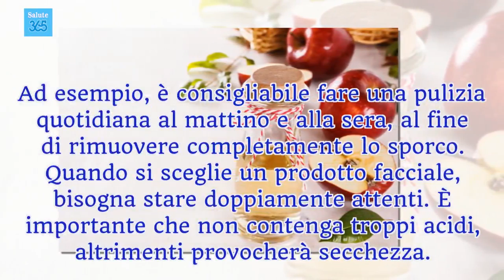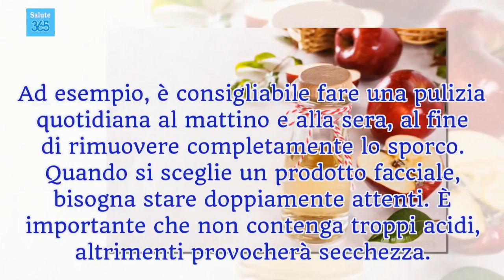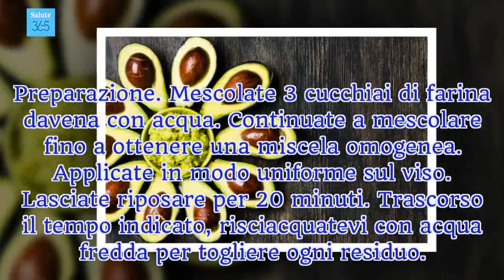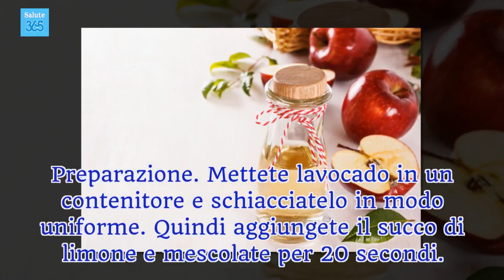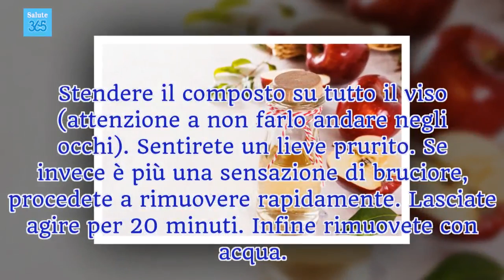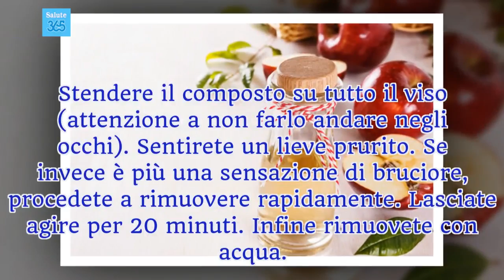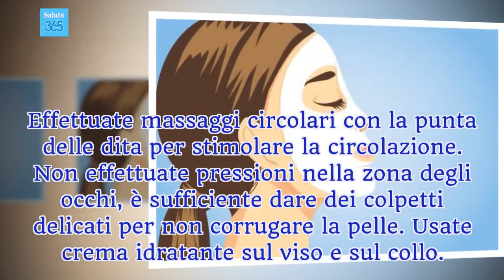Viso raggiante con 5 maschere facciali - Salute 365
Anche se generalmente non hanno effetti collaterali, per evitare problemi, è consigliabile eseguire un test prima di applicare i vari prodotti. Se si nota una qualsiasi anomalia, risciacquare abbondantemente con acqua e sospendere l'uso